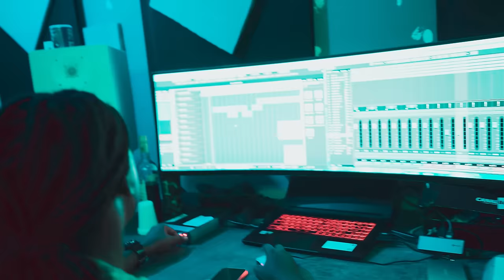PENNY BVNDO FT. DAT-WAY - IN THE BVNDO (OFFICIAL VIDEO)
Watch the official video for PENNY BVNDO Ft. DAT-WAY " IN THE BVNDO "

Auteur : PANNY / DAT-WAY
Réal : @SLM-GHETTO
Mix/Master : BOSS RECORD